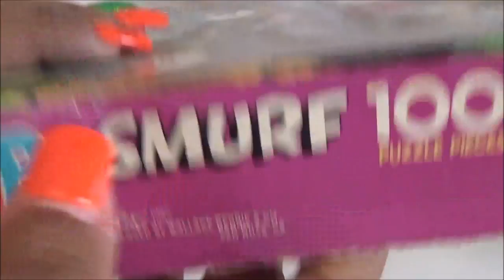Formando Rompecabezas de Los Pitufos - Smurfs Puzzle